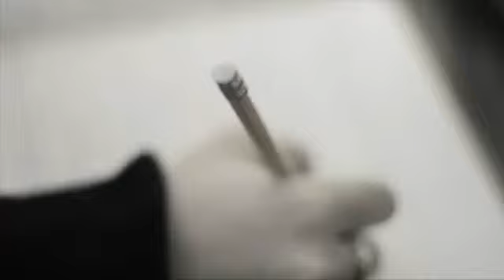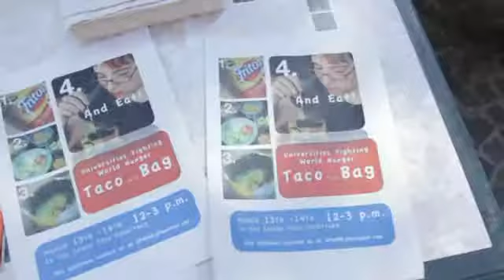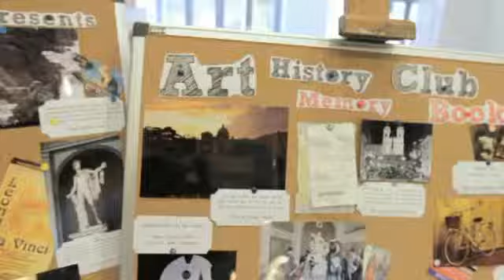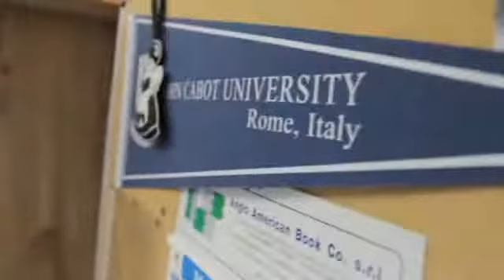Fakultet u Rimu - John Cabot University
Egida International je predstavnik fakulteta u Srbiji. Više informacija o školi

Pomažemo studentima u dobijanju stipendija koje iznose i do 60% školarine.

Studije u Italiji na engleskom jeziku!

John Cabot University u Rimu, osnovan 1972. je nezavisni američki univerzitet koji nudi osnovne BA studije studentima iz celog sveta. JCU nudi četvorogodišnje programe osnovnih studija iz oblasti društvenih nauka. Nastava se održava na engleskom jeziku i vodi je internacionalni tim predavača posvećenih stvaranju stimulativnog ali i zahtevnog nastavnog programa. Male grupe na predavanjima osiguravaju dinamiku nastave kao i razmenu ideja, a sve to uz redovne obilaske rimskih spomenika i diplomatskih i poslovnih predstavništava u gradu.

Studiranjem na JCU imaćete priliku da zajedno sa drugim studentima obiđete Firencu, Pompeju, Herkulaneum, Kijev, Budimpeštu, Kipar i još mnogo mesta. Imaćete šansu da svoje stečeno znanje primenite na radnoj praksi u internacionalnim kompanijama, ambasadama, muzejima i medijima.

Najbolje od svega, živećete u  Rimu „večnom gradu“, jednom od kulturno najbogatijih gradova u svetu, gde se svakodnevno prepliću prošlost i sadašnjost, gde je svaki prozor umetničko delo, gradu koji nikoga ne ostavlja ravnodušnim. Život među delima Mikelanđela, Berninija, Rafaela obogatiće Vaš život na način na koji malo gradova može da uradi. Lepote i čuda Sikstinske kapele, bazilike Svetog Petra, šetnja trgom svetog Petra ili španskim stepenicama će vas svakodnevno inspirisati.